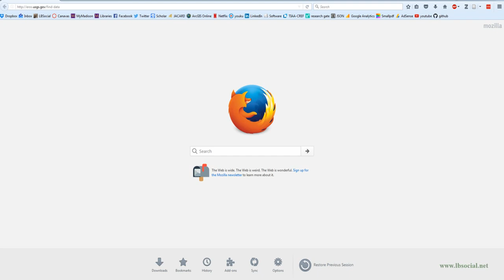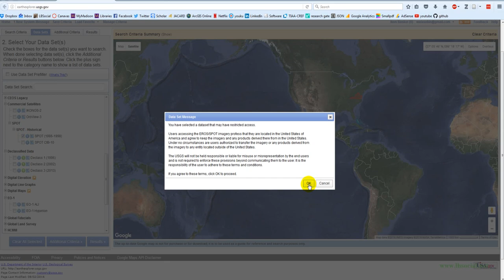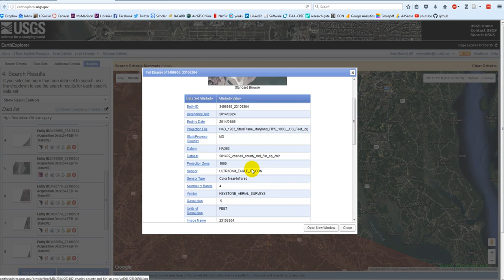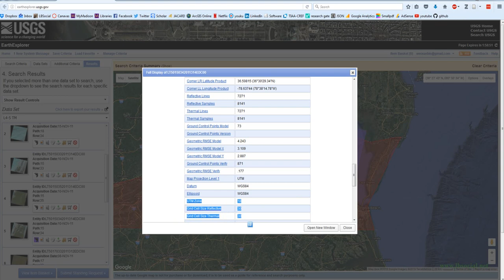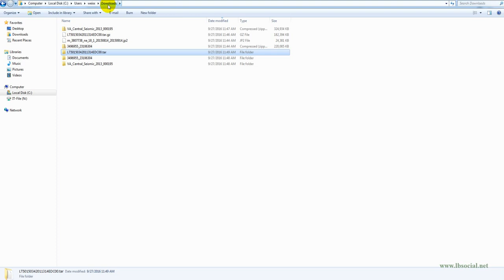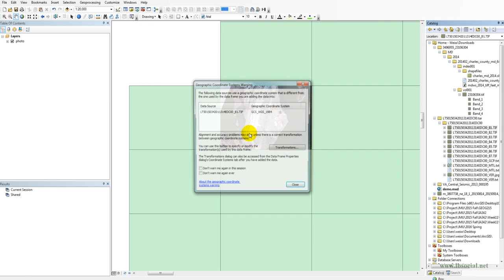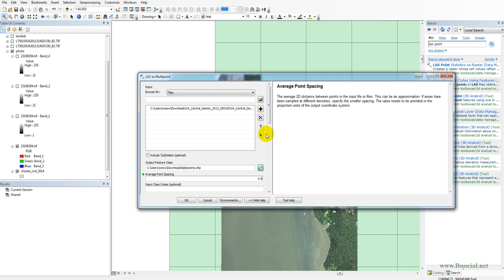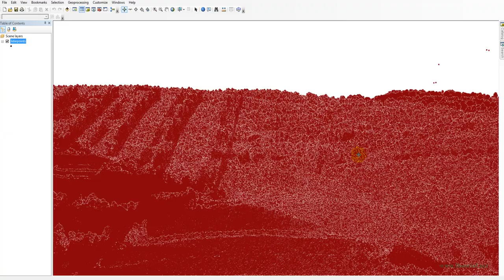Download Aerial Photos, Satellite Images and Lidar Data from USGS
Demo of downloading and visualizing aerial photos, satellite images and Lidar points from USGS